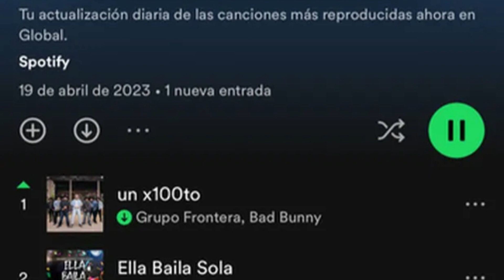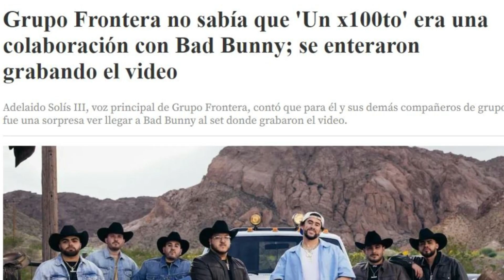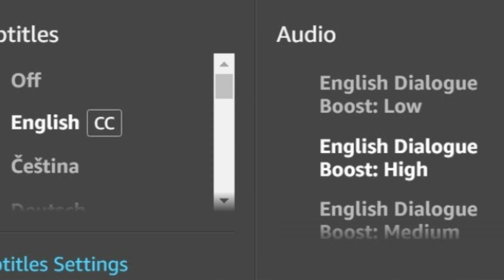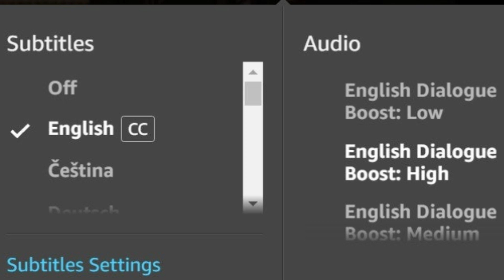¡BAD BUNNY FT FRONTERA SUPERAN A PESO PLUMA! 😳 ¡ ÉSTO PAGA GUCCI EN MÉXICO! 😭